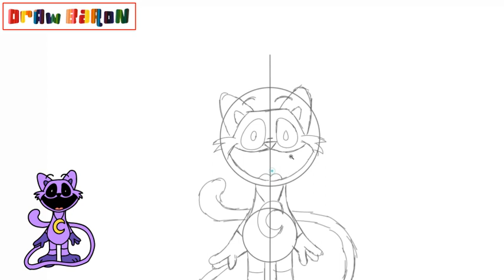How to draw catnap step by step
In this video we teach the easiest way to draw catnap